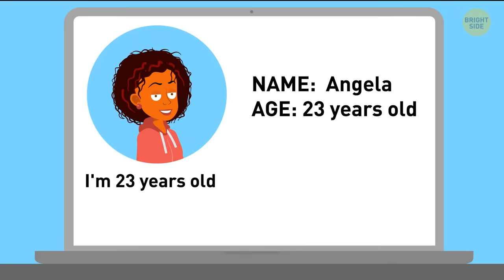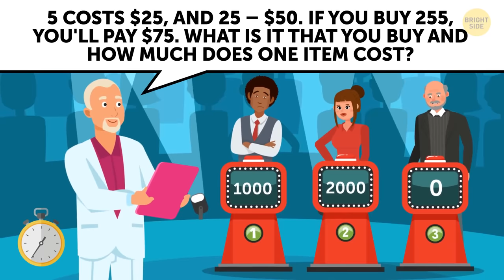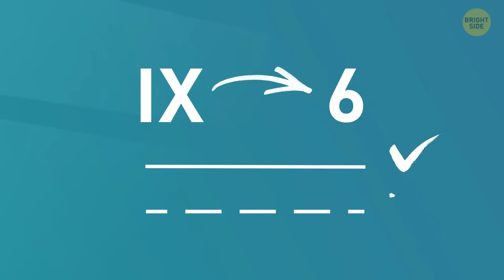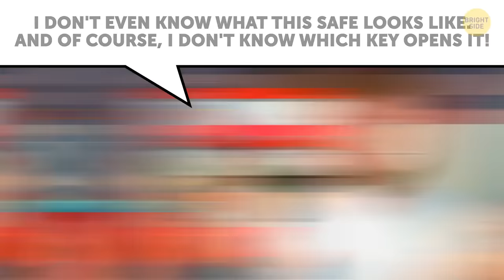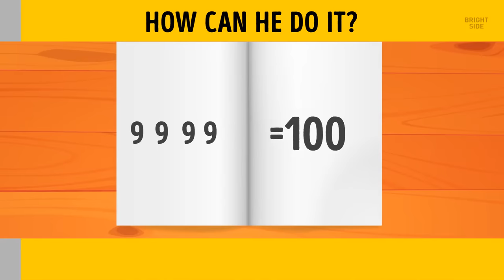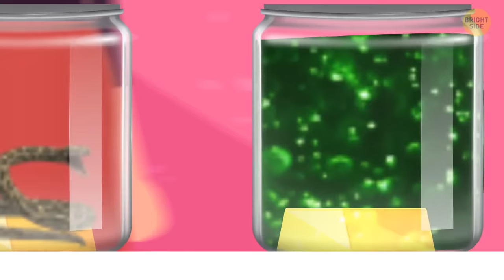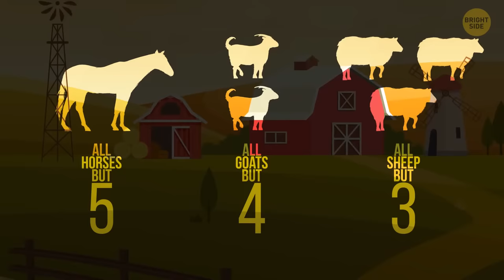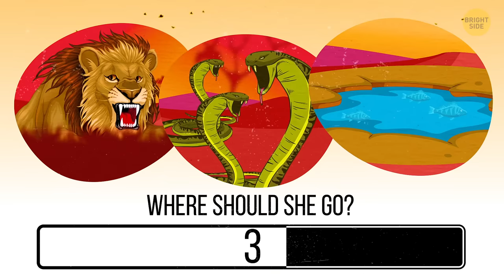100 Simple Yet Tricky Riddles to Exercise Your Brainpower